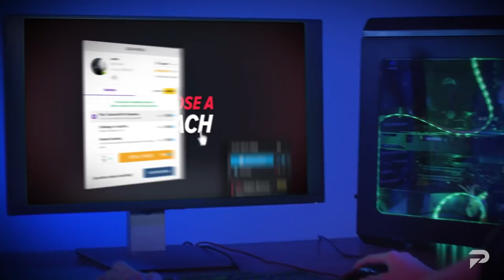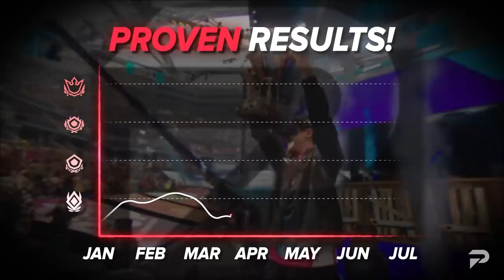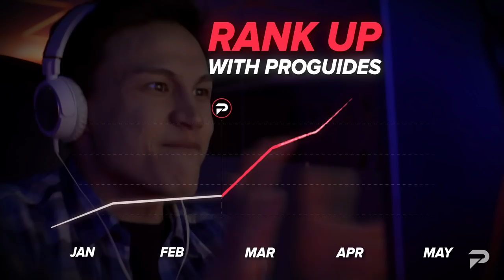SPRAYERS Are ANNOYING In Fortnite... Here's A 6 Step Guide Take Them Out!